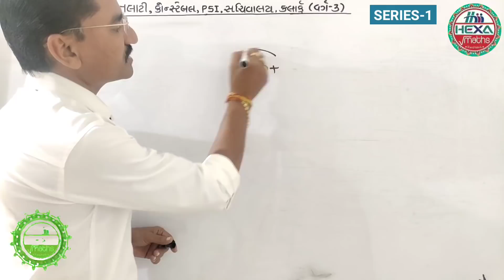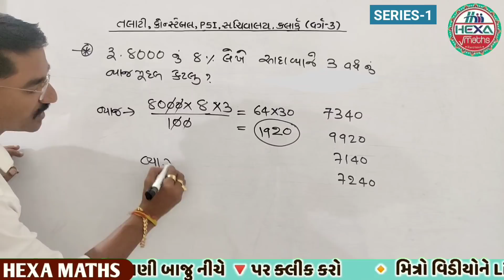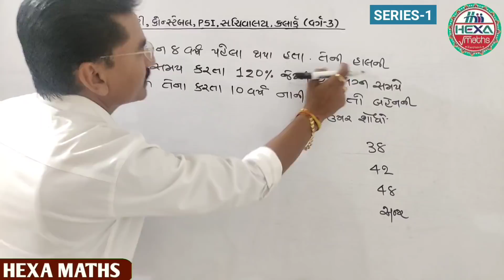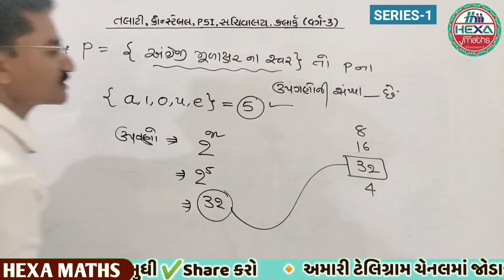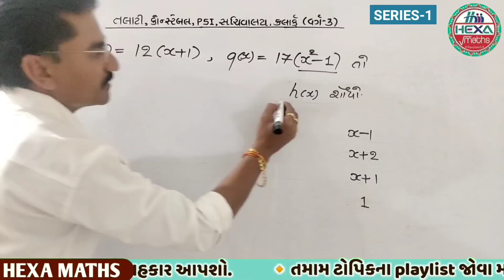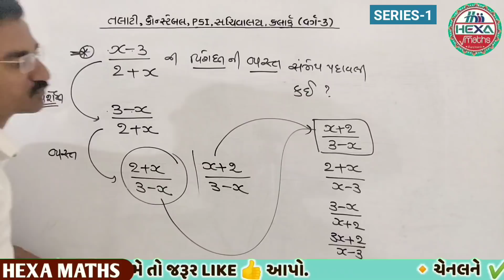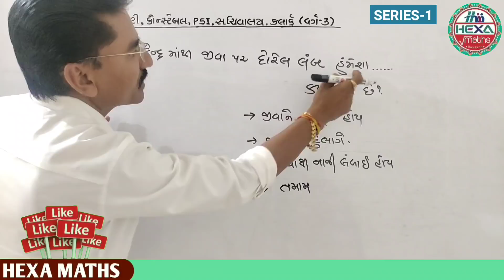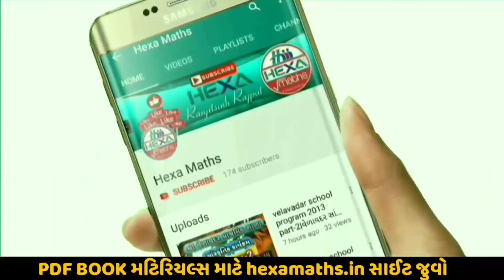🔥તલાટી તાંડવ-1|gpssb talati paper solution|talati maths reasoning,talati exam preparation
◆Hexa Maths◆
✍️મટિરિયલ્સ માટે સાઈટ જુવો
●તમામ ચેપ્ટરનું પ્લેલિસ્ટ માટે નીચે ક્લીક કરો●